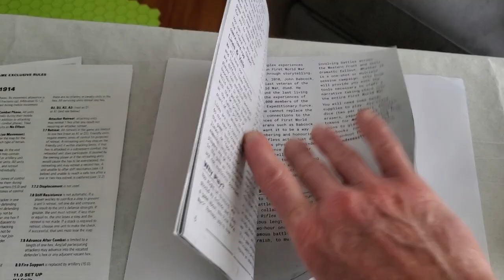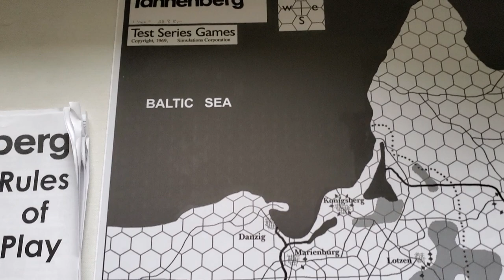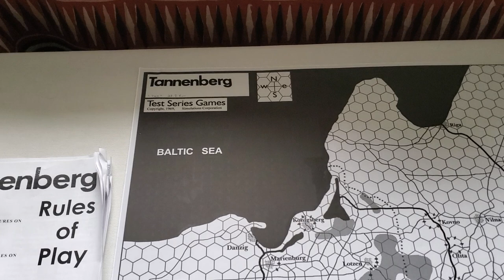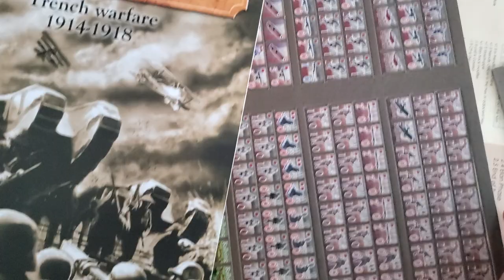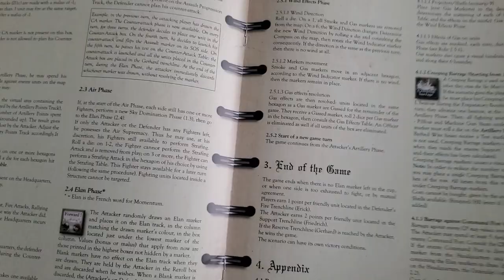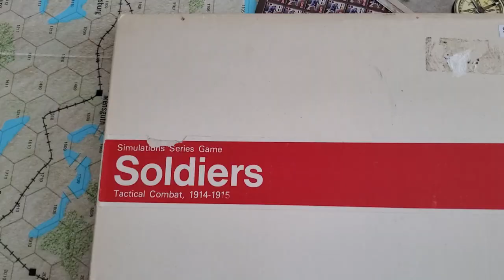Games On The Queue, But Nothing Supercedes 'You Know What'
And the LiveStreams will always be priority #100

The Cossacks Are Coming! (Oregon ConSim Games)

The World Undone: 1914 East Prussia (Conflict Simulations Limited)